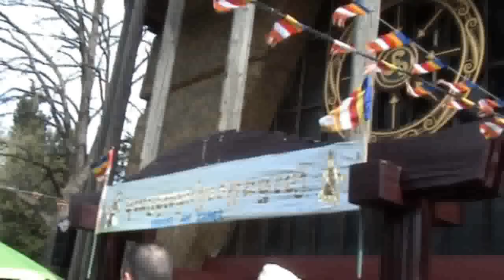Nouvel An Khmer 2552 -l'Année du Rat- Chanson2bis.mp4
Cambodge, Nouvel An Khmer 2552, l'Année du Rat, Pagode de Vincennes, France 2008, par Malay Phcar. Chanson populaire khmère